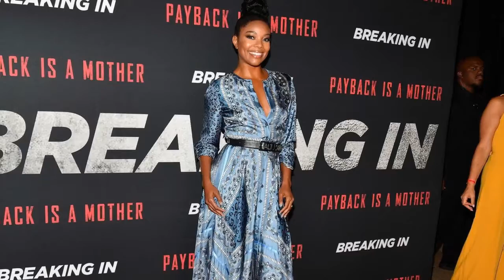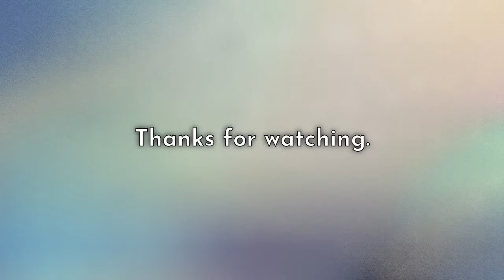Gabrielle Union dishes about new movie 'Breaking In'